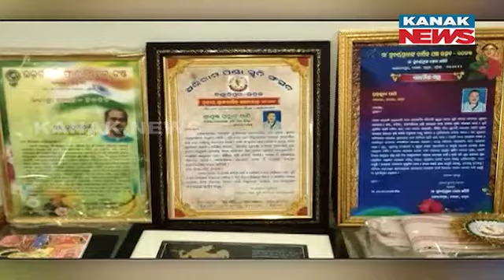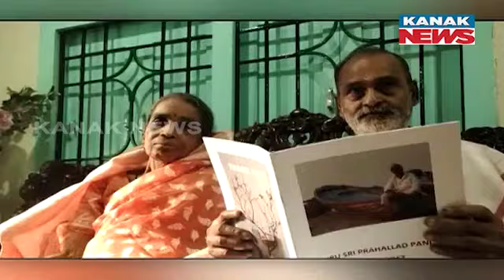Bazaar Halchaal: Magnificent Wood Work Of Shri Prahallad Pani In Bhadrak